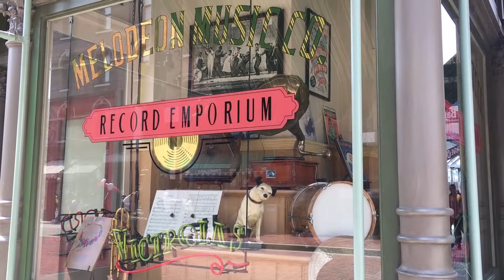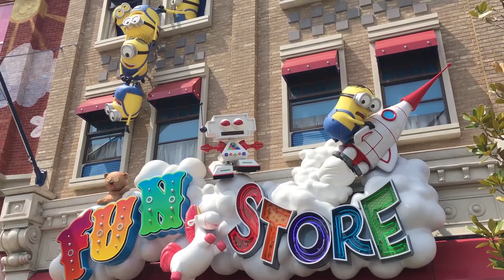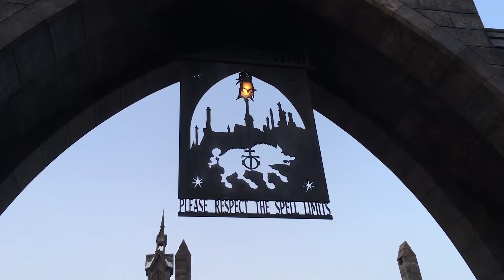Japan 2018 - Part 2: Universal Studios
Despite of the flood of people Universals Studios was so much fun! Harry Potter area was by far the best! :D

*This is a re-upload from the old one because the quality of the old video wasn't at 100% on export*